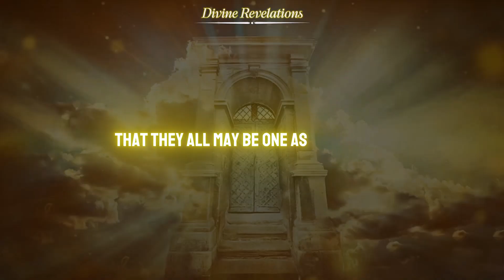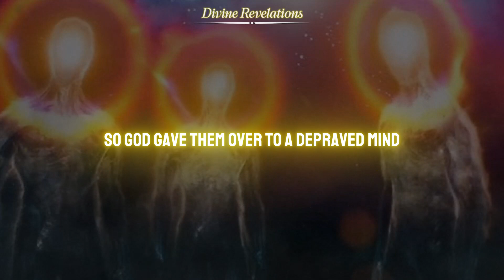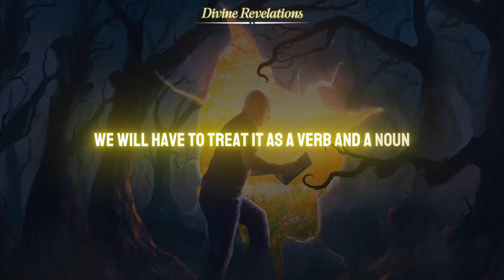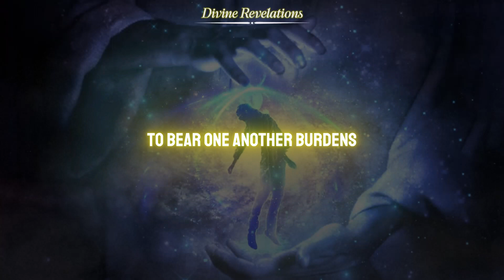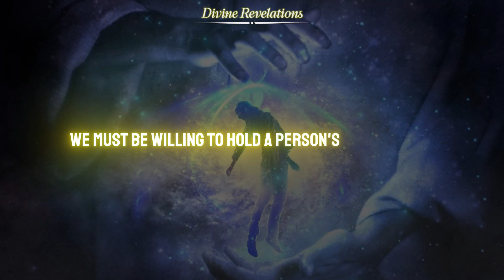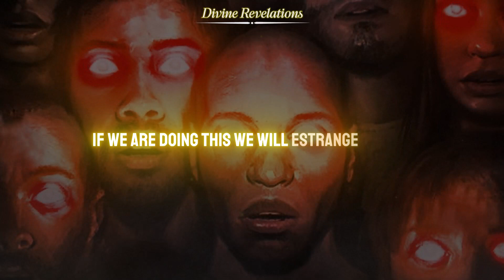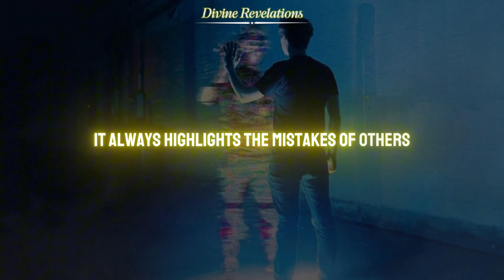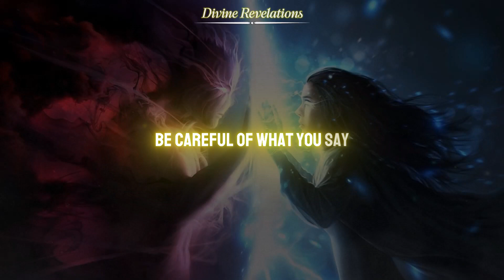Why These Words Bring Disfavor from God